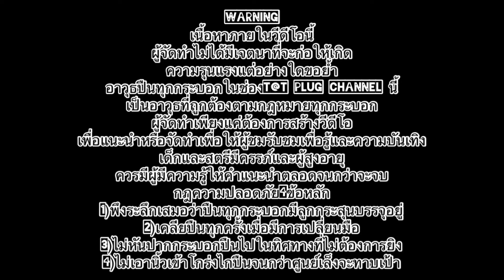เรมิงตัน870ซินเทติกต่อหลอด+2 อัปเดทราคาล่าสุดปืนสวัสดิการ สน.สก วังบูรพาบอกร้านที่รับต่อหลอดที่ดีสุด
Warning
เนื้อหาภายในวีดีโอนี้
ผู้จัดทำไม่ได้มีเจตนาที่จะก่อให้เกิด
ความรุนแรงแต่อย่างใดขอย้ำ
อาวุธปืนทุกกระบอกในช่องT@T Plug channel นี้
เป็นอาวุธที่ถูกต้องตามกฎหมายทุกกระบอก
ผู้จัดทำเพียงแค่ต่องการสร้างวีดีโอเพื่อแนะนำหรือจัดทำเพื่อให้ผู้ชมรับชมเพื่อรู้และความบันเทิง เด็กและสตรีมีครรภ์และผู้สูงอายุควรมีผู้มีความรู้ให้คำแนะนำตลอดจนกว่าจะจบ
กฎความปลอดภัย4ข้อหลัก
1)พึงระลึกเสมอว่าปืนทุกกระบอกมีลูกกระสุนบรรจุอยู่
2)เคลียปืนทุกครั้งเมื่อมีการเปลี่ยนมือ
3)ไม่หันปากกระบอกปืนไปในทิศทางที่ไม่ต้องการยิง
4)ไม่เอานิ้วเข้าโกร่งไกปืนจนกว่าศูนย์เล็งจะทาบเป้า

คลิปและเนื้อหาไม่ได้มีเจตนาจะซื้อขายอาวุธแต่อย่างใด
ผมรีวิวเพื่อความบันเทิงเท่านั้น